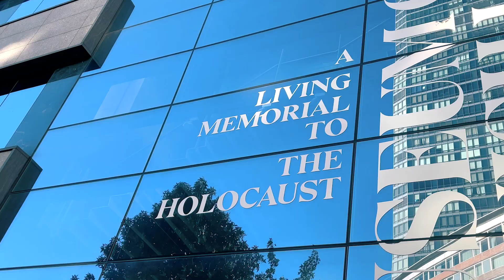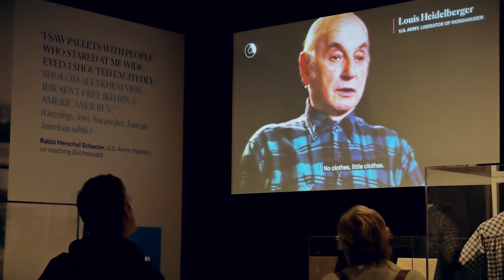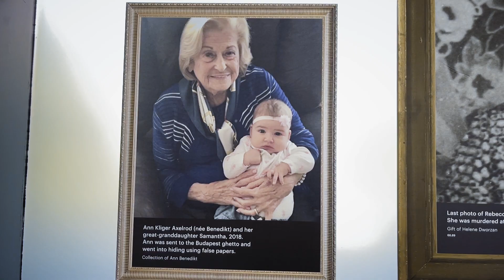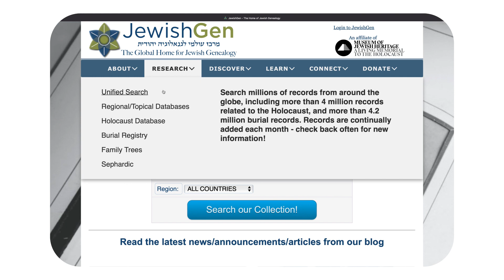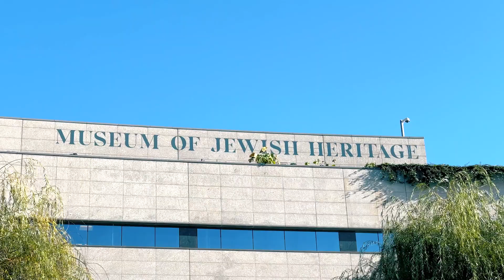The Museum of Jewish Heritage at 25 Years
Made for the Museum of Jewish Heritage – A Living Memorial to the Holocaust